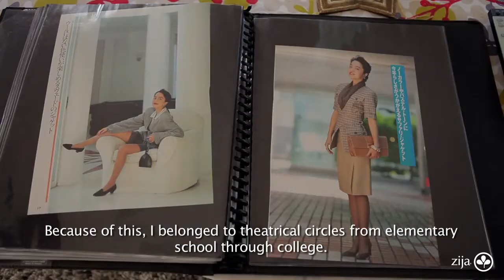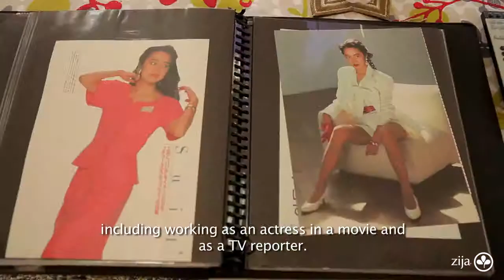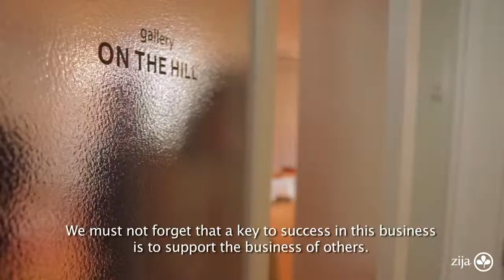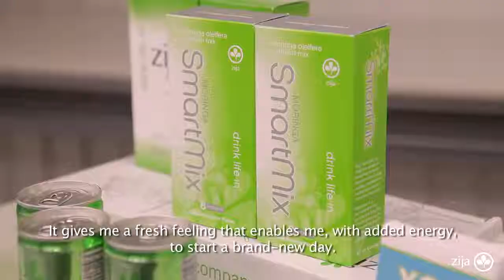Dream Big - Naoko Kamijima Diamond Elite Zija International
pick up your free pocket guide

Drink Life In with Zija Internationals Diamond Elite Naoko Kamijima